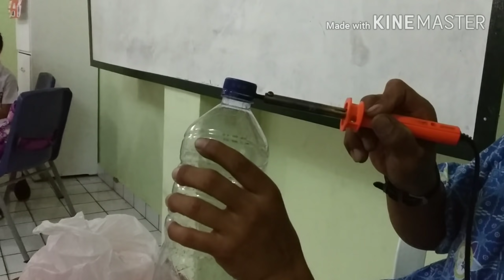CARA MEMBUAT KINCIR ANGIN DARI BOTOL BEKAS / HOW TO MAKE WINDMILL USING BOTTLE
ALAT DAN BAHAN YANG DIBUTUHKAN :
BOTOL BESAR
BOTOL KECIL
LEM TEMBAK
SUMPIT
SOLDER
GUNTING
TUTUP BOTOL 2 BUAH
CAT WARNA APA SAJA
KERIKIL ATAU PASIR